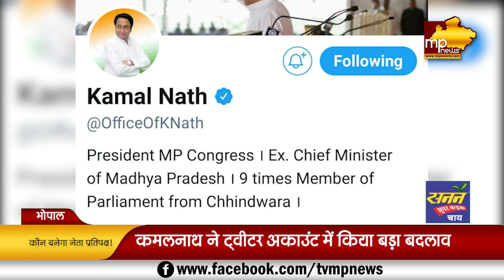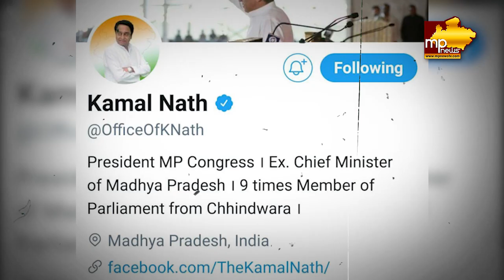कौन बनेगा नेता प्रतिपक्ष, कमलनाथ की पसंद पर लगेगी मुहर! MP News